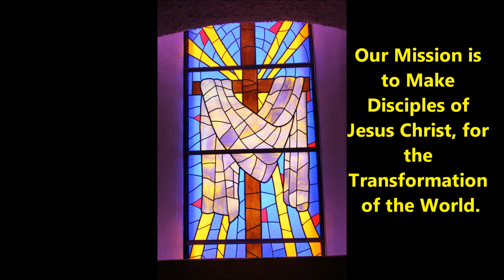Radio Devo for 06 26 2017